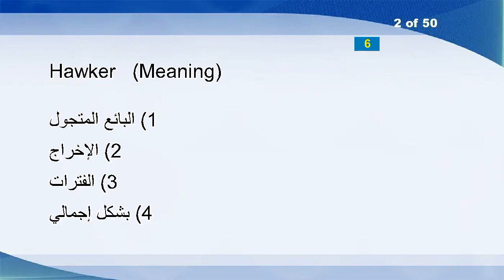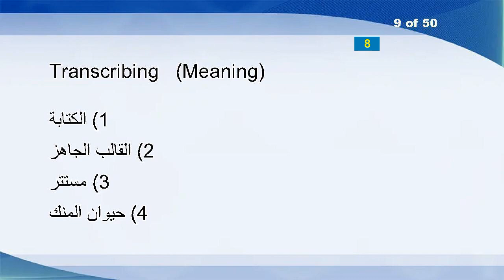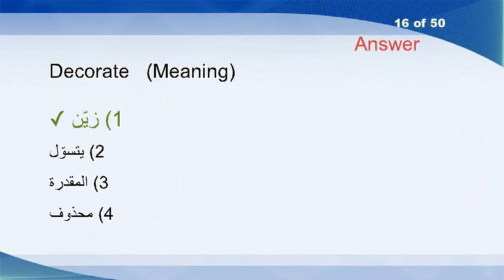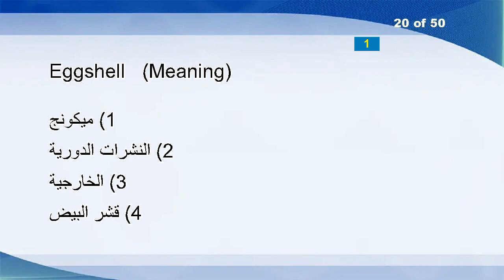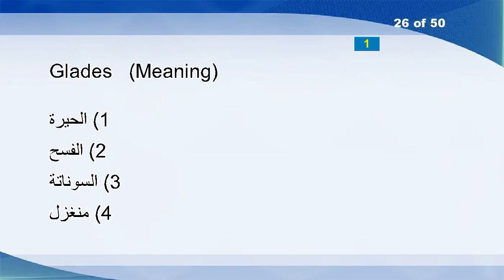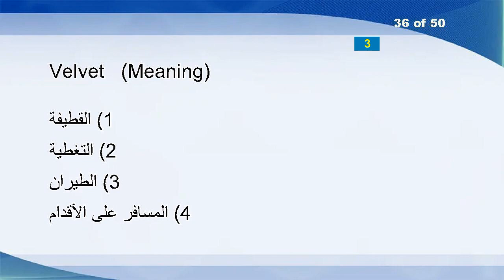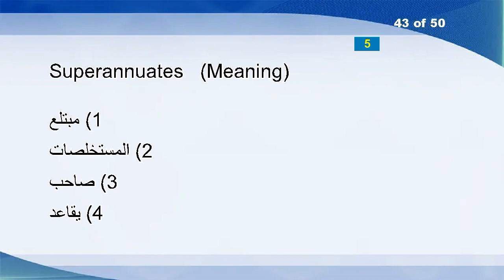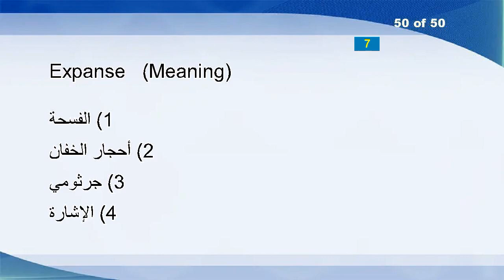English Arabic Vocabulary Word Power Test 1670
Tine
Hawker
Likenesses
Sneakier
Framing
Geyser
Confuted
Quotable
Transcribing
Cornstarch
Bounded
Proportional
Narcoses
Though
Antiquated
Decorate
Accommodativeness
Overeagerly
Incarnates
Eggshell
Sourness
Blum
Pasteurize
Portly
Thrills
Glades
Horribly
Adherents
Thunderclaps
Comforting
Iraqi
Gunman
Uncover
Recrimination
Reputable
Velvet
Dominic
Cockiness
Adherent
Gourd
Faultier
Overindulgence
Superannuates
Harshen
Handbags
Unseeing
Spaciously
Stilettoes
Giggle
Expanse